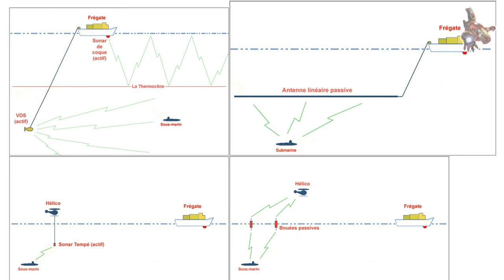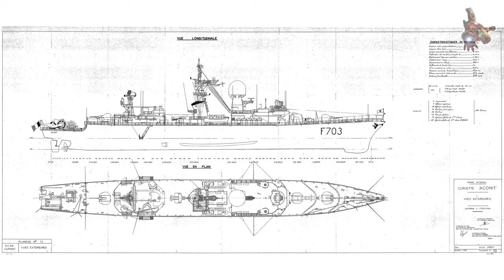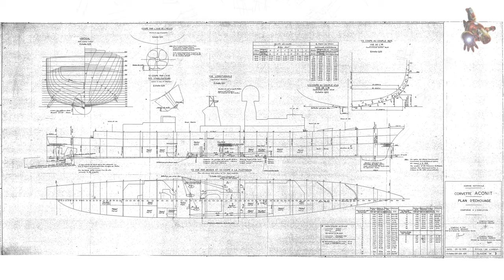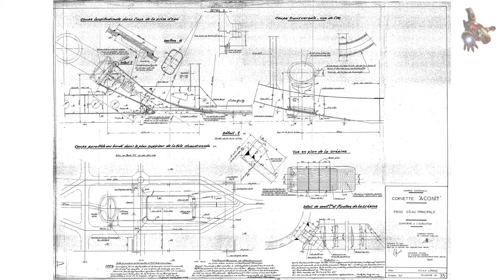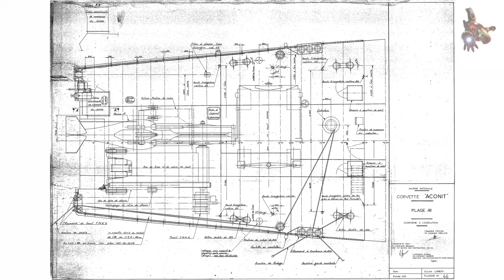Frégate française D609 ACONIT F65: PLANS et PHOTOS * La guerre en Libye et dans le Golfe Persique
Si vous souhaitez télécharger les plans du pétrolier D609 ACONIT F65, veuillez envisager de devenir un sponsor de cette chaîne. Après être devenu sponsor, vous trouverez des liens de téléchargement vers tous les PLANS de la chaîne dans l'onglet COMMUNAUTÉ via Google Drive.

 0:42 - ACONIT F65 - Une construction originale
 4:40 - ACONIT F65 - Guerre du Liban 1982
 5:04 - ACONIT F65 - Guerre du Golfe 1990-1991
 8:44 - ACONIT F65 - Plans
11:49 - ACONIT F65 - Maquette

Le navire D 609 Aconit était un destroyer de type F65 construit pour la Marine française. Il a été mis en service en 1972 et désarmé en 2018. L'Aconit était l'un des 15 destroyers de type F65 construits pour la Marine française. Aconit était le premier destroyer français équipé de turbines à gaz. Il était également le premier destroyer français équipé de missiles antiaériens Crotale. Aconit a été nommé d'après l'aconit, une plante toxique.

Ship Model drawings - ACONIT F65